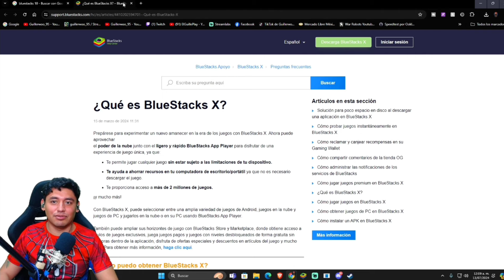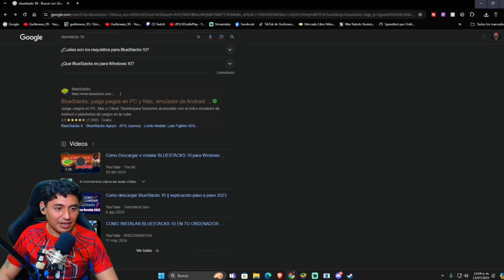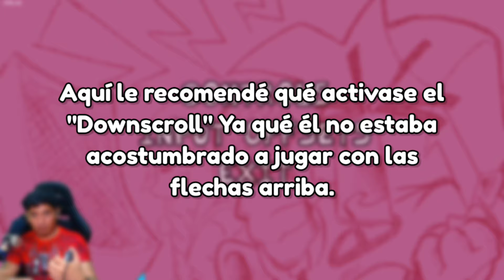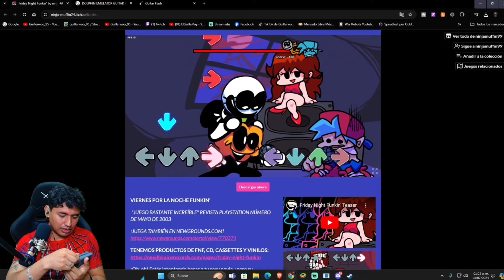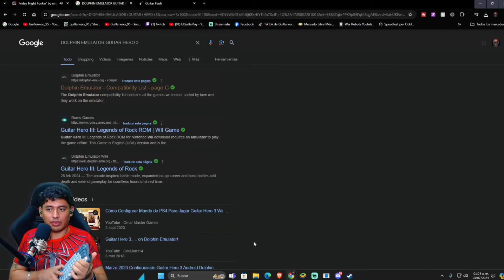Guille Prueba Friday Night Funkin' Por Primera Vez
Ex Jugador de GuitarHero Prueba Friday Night Funkin' por Primera Vez!

Recuerda que sí quieres pasarme un clip mencioname en el server de Discord de Guille como: @LeCarlitos95